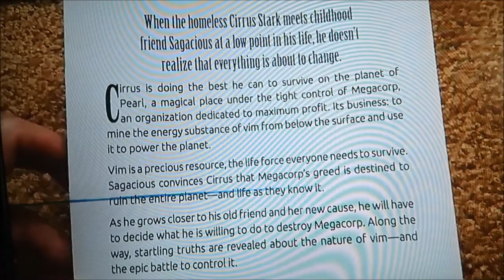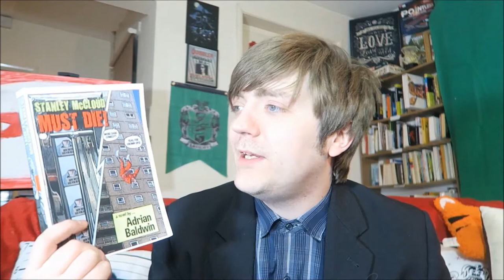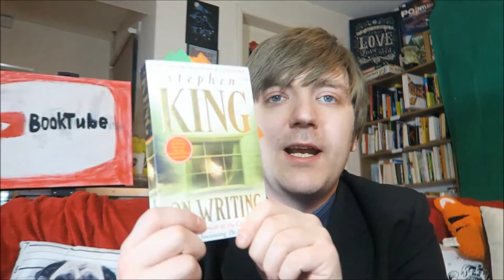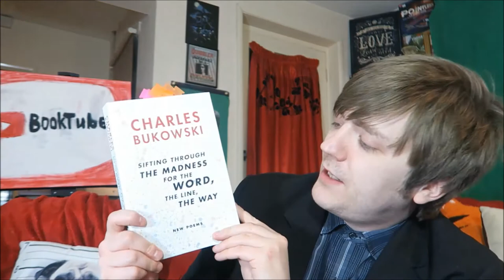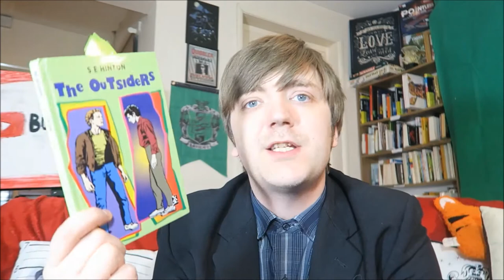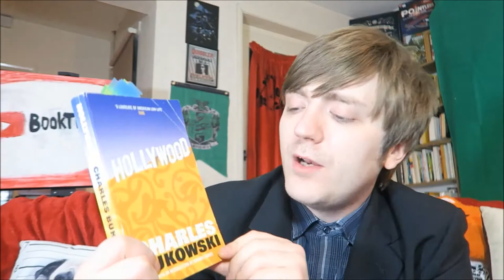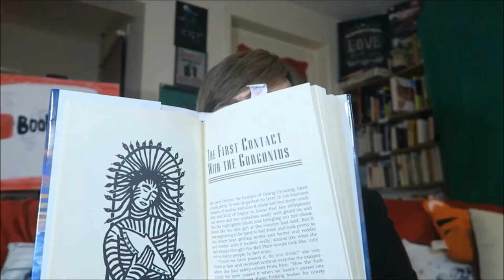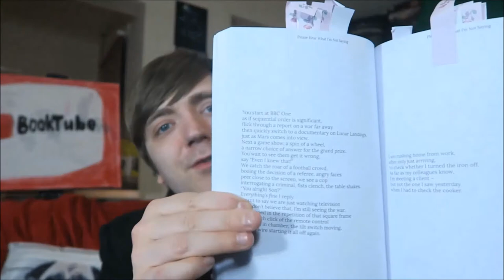February 2018 Reading Wrap-Up! [17 BOOKS]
Here we go - here's what I read in February! Further info etc. in the description below.

Becky Albertalli - Simon Vs. the Homo Sapiens Agenda [REVIEW/DISCUSSION] [BUDDY READ] [SPOILERS]

Sir Arthur Conan Doyle - The Sign of the Four [REREADATHON] [REVIEW/DISCUSSION] [SPOILERS]

BOOKS MENTIONED:
Adrian Baldwin – Stanley McCloud Must Die!
Becky Albertalli – Simon Vs. The Homo Sapiens Agenda
Kirkman, Adlard, Gaudiano and Rathburn – The Walking Dead: Issue #132
Cassandra Clare – City of Ashes
Shug Hanlan – Xploration
Stephen King – On Writing
Charles Bukowski – Sifting Through the Madness for the Word, the Line, the Way
Ted Hughes – Meet My Folks!
S. E. Hinton – The Outsiders
Stephen King – Finders Keepers
Charles Bukowski – Hollywood
John Steinbeck – Of Mice and Men
David Young – A Darker State
Ursula K. Le Guin – A Fisherman of the Inland Sea
Agatha Christie - A Caribbean Mystery
Sir Arthur Conan Doyle - The Sign of the Four
Isabelle Kenyon - Please Hear What I'm Not Saying

YOUTUBERS MENTIONED:
Time for Books
On the Stoop
Graham Quigley
Ghost Reader
Brunette Bibliophile
Books Are My Hart
Lisawestcoastreads
Kitkatscanread
Damian Terriquez
Paperback Junky
Catalyst Reads